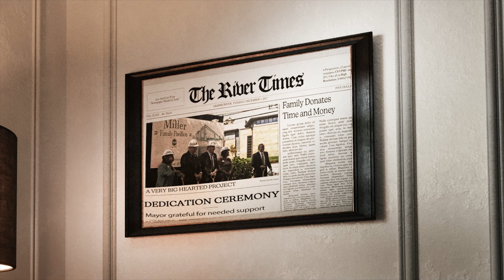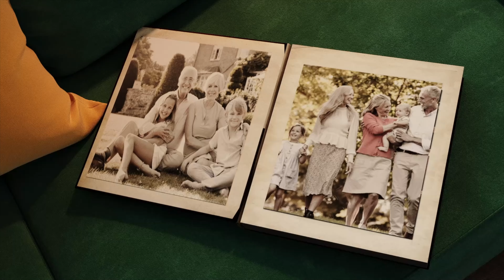CCW Alive Wrestling: Episode 1.219 "Skitz in your Pants" ft. Stallion Rodgers, Eddie Taurus, Domino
Love Wrestling?